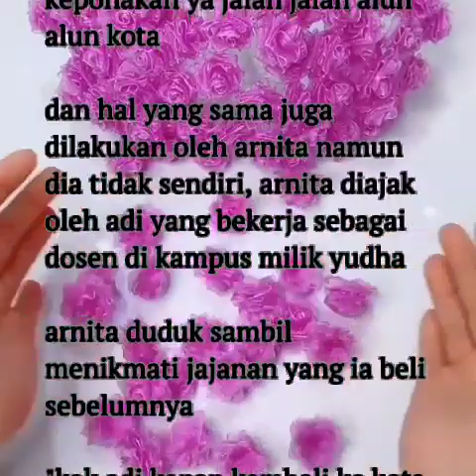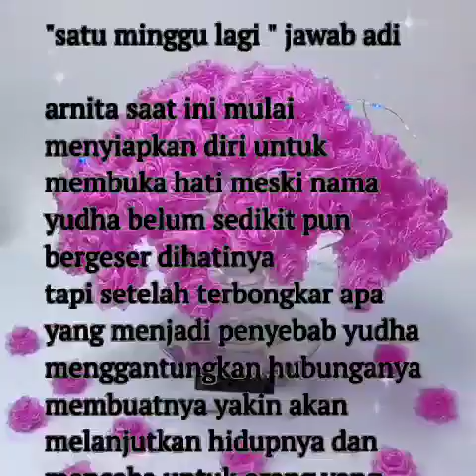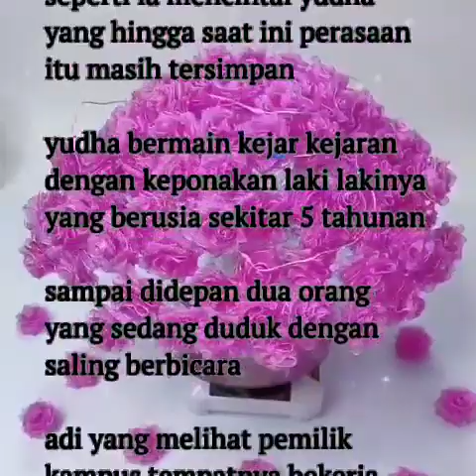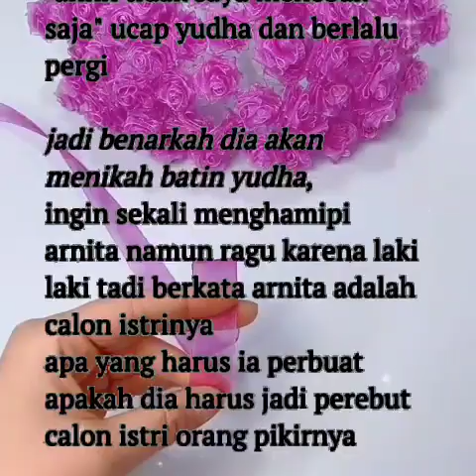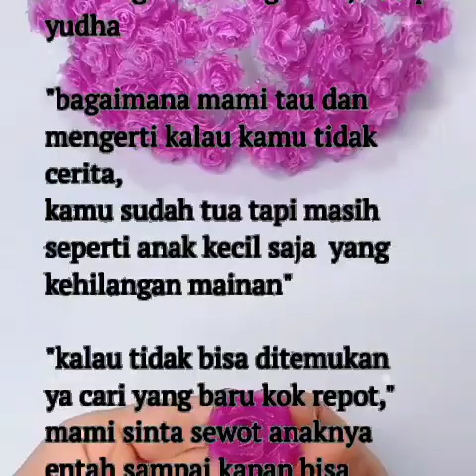Bab 44 Novel Romantis Terjebak Cinta Guru Hot